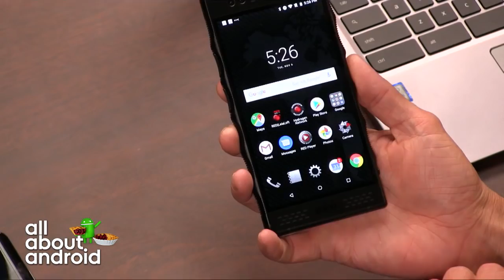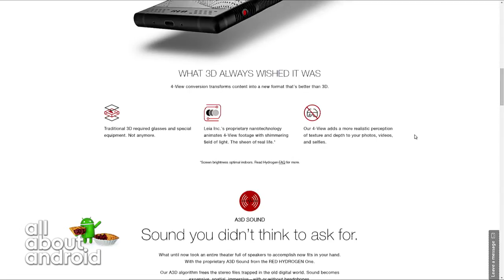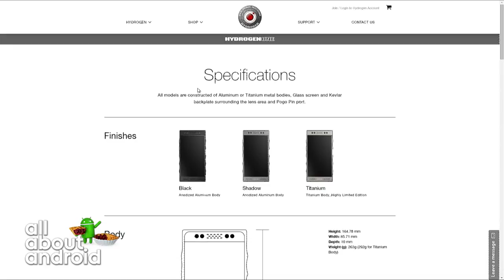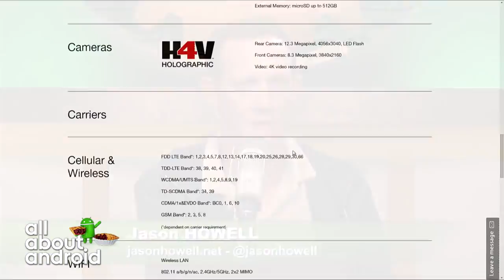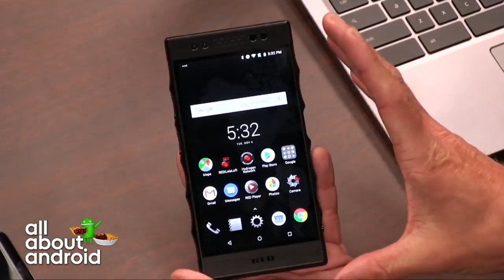RED Hydrogen One Review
The RED Hydrogen One is a large phone that is capable of stereoscopic image capture and viewing with a unique display that doesn't require special glasses for the 3D effect. Jason Howell reviews the unique device to say whether it's worth its high price tag.